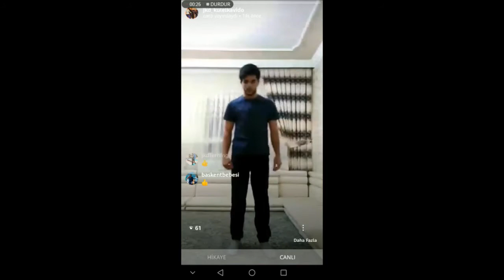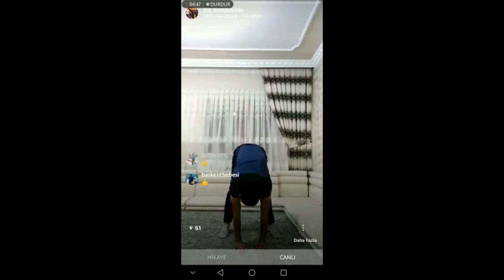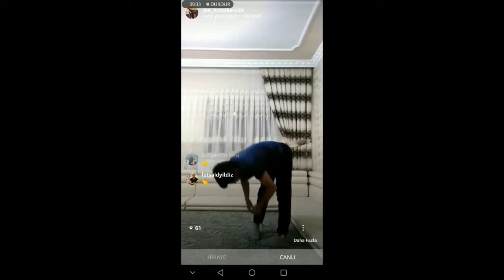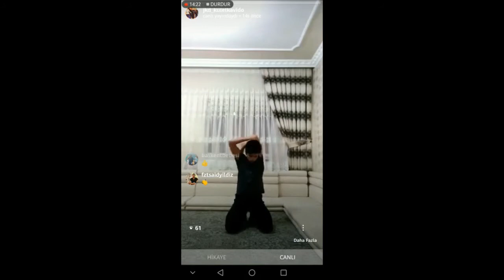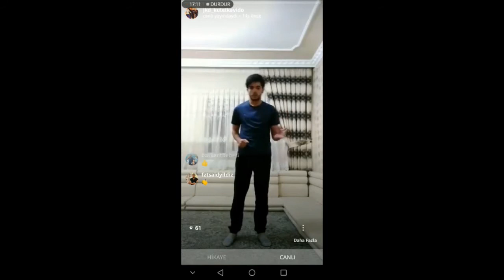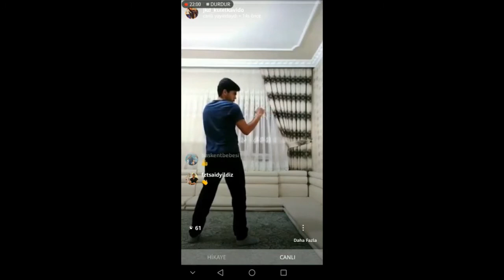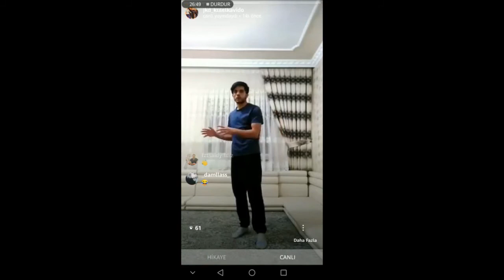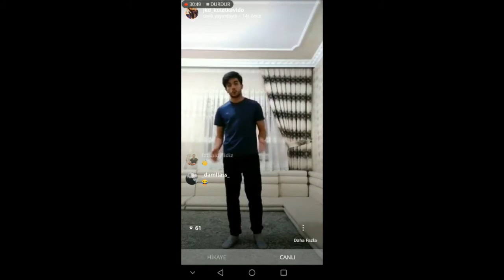MUAZ AKDOĞAN'DAN "EVDE KALARAK JKD DERSİ" (JKD-1674)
Antrenör MUAZ AKDOĞAN & Jeet Kune Do KULELKAVİDO